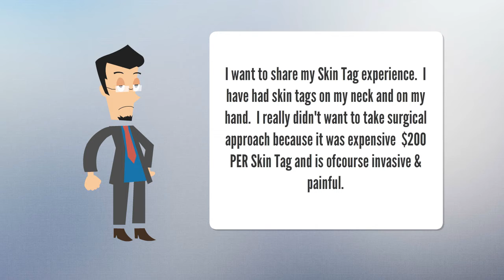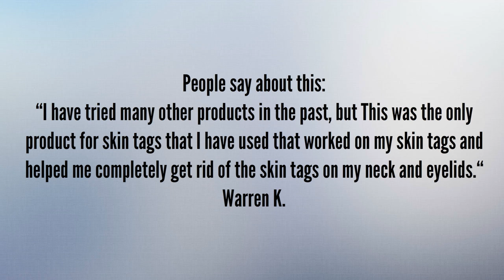Beat Skin Tag: Skin Tags Removal Review.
Looking for Beating Skin Tags. Visit this Link Now:

Skin tags are common, acquired benign skin growths that resemble a small piece of hanging skin. Skin tags are harmless growths that can vary in number from one to hundreds. Males and females are equally prone to developing skin tags. Skin tags tend to occur on the eyelids, neck, armpits, groin folds, and under breasts. These skin growths may vary in appearance; they can be smooth or wrinkled, slightly brown or flesh colored and be a small size bump or be as large as a grape, the end result is the same: they are annoying. Obesity seems to be associated with skin tag development.